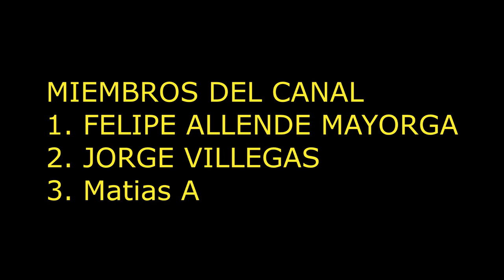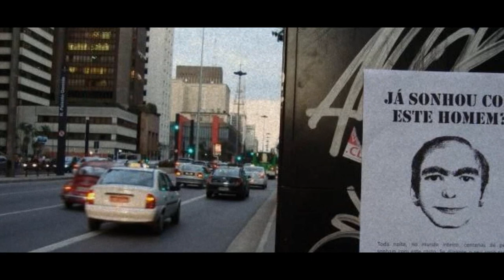EL PERTURBADOR CASO DEL HOMBRE QUE SE APARECE EN LOS SUEÑOS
Únete a este canal para acceder a sus beneficios:
ESTE ES EL PERTURBADOR CASO DEL HOMBRE QUE SE APARECE EN LOS SUEÑOS DE LAS PERSONAS EN EL AÑO 2005 UNA MUJER LE COMENTO
A SU PSICOLOGA QUE ESTABA TENIENDO SUEÑOS CON UN HOMBRE EXTRAÑO LA MUJER DIBUJO EL ROSTRO DEL HOMBRE Y DIO COMO RESULTADO ESTE MAKABRO ROSTRO PERO LO MAS BIZARRO DE TODO ESTO ESQUE MILLONES DE PERSONAS DE DIFERENTES PARTES DEL MUNDO ASEGURAN QUE HAN SOÑADO CON ESTE SUJETO DICIENDO QUE AN CONVIVIDO CON EL EN SUS SUEÑOS SE  HAN PUESTO MUCHAS FOTOGRAFIAS ALREDEDOR DEL MUNDO PARA QUE ALGUIEN DE INFORMACION SOBRE ESTE INDIVIDUO PERO NADIE TIENE NI NADIE JAMAS LO A VISTO Y EXISTEN MUCHAS TEORIAS SOBRE ESTE HOMBRE POR EJEMPLO SE DICE QUE ESA IMAGEN PUEDE TRATARSE DE UNA SERIE DE IMAGENES IMPLANTADAS POR EL GOBIERNO PARA CONTROLAR ALAS PERSONAS OTRAS TEORIAS DICEN QUE ENREALIDAD PODRIA TRATARSE DEL PERSONAJE DE LA CARICATURA DE LOS PITUFOS Y POR ULTIMO LA ULTIMA TEORIA MAS RECIENTE DICE QUE SE TRATA DE UN ESPIA DE OTRO PAIS O INCLUSIVE DE OTRA DIMENCION QUE SE METE ALOS SUEÑOS DE LAS PERSONAS ATRAVES DE UN COMPUTADOR PARA ROBAR LA INFORMACION Y INTRODUCIRLA EN LA BASE DE DATOS DE ALGUNA EMPRESA QUE ESTUDIA ALOS HUMANOS NO CON FINES PRECISAMENTE MUY BUENOS LO CIERTO ESQUE A ESTE HOMBRE NUNCA SE LE A VISTO Y ESTE CASO ES ALGO QUE TODAVIA NO PODEMOS ENTENDER